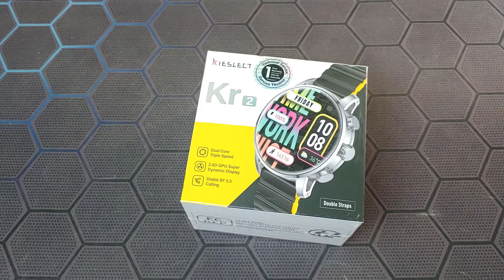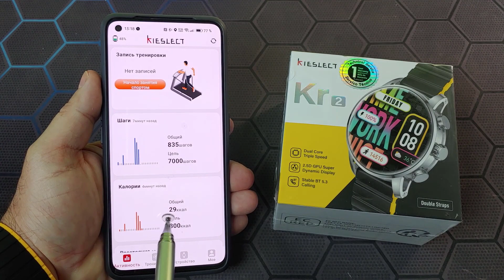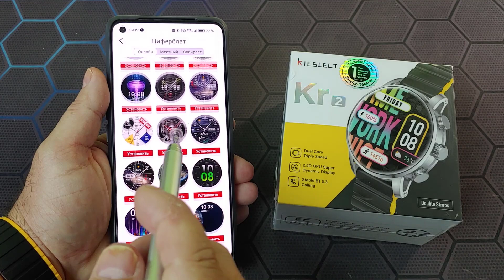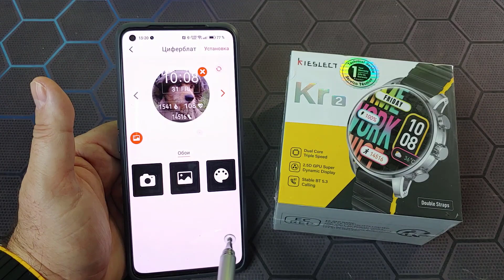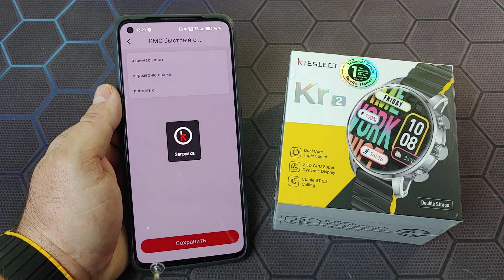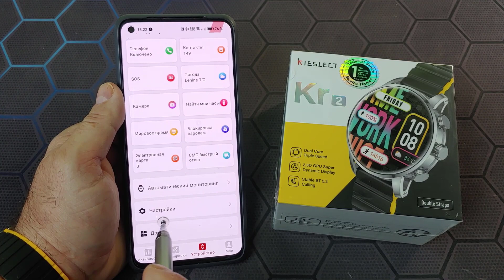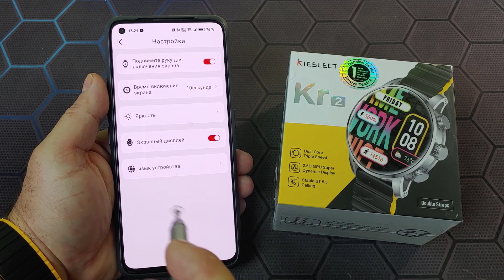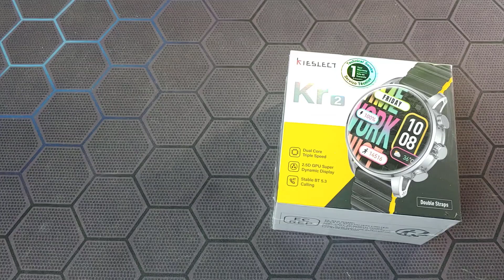Опыт Использования Часов Kieslect Kr2 Все Плюсы и Минусы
В этом видео будет обзор и опыт использования часов Kieslect Kr2
Таймкоды:
0:00 Вступление
1:02 Внешний вид
1:36 Яркость экрана
2:00 Фунционал
2:42 Уведомления
3:58 Звонки
5:28 Приложение, Фишки
11:07 Автономность
11:47 Недостатки